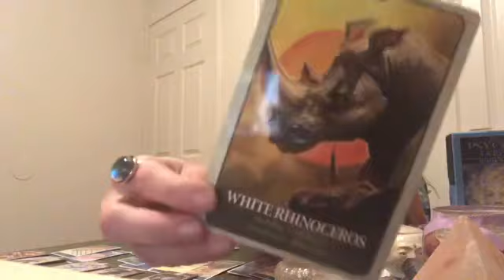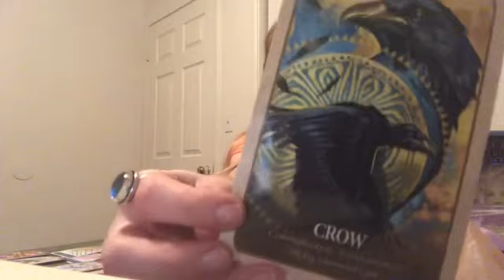GEMINI ♊️ Someone You’re Dealing with Doesn’t Tell the FULL Truth🎭 AUGUST 2019 TAROT READING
GEMINI Reading AUGUST 2019